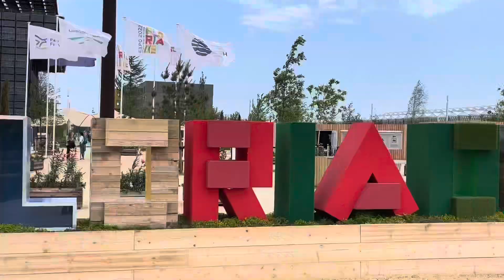Floriade, Almere Niederlande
Rundgang über die Blumen-Expo Floriade in Almere bei Amsterdam